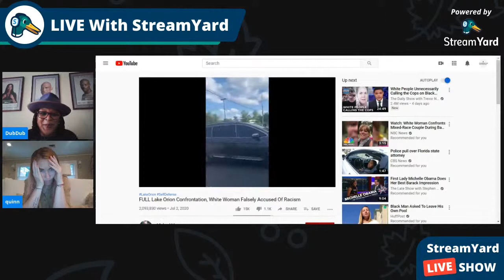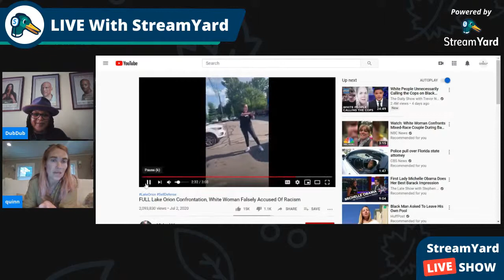Conversations from the Compound : Ep. 102 - "We Love HP, But What the @#%&'s Wrong w/J.K Rowling?"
Welcome to episode # 2 of our "Conversations from the Compound" podcast, featuring your hosts, Quinn Daly and Wadooah Wali.

In this episode we discuss all things PotterNerds aka our LOVE of the HarryPotter series and all of it's positive messages and immersive storytelling.

AND we dedicate the second half of our conversation talking about our absolute, heartbreaking disappointment with J.K. Rowling who continues to garner less than desirable press because she continues to feel the need to spread her uninformed PoV because she refuses to acknowledge, support and really stop throwing shade at Womxn .

We also introduce our newest segment, 'Karen's Korner.'

Thinking about how to describe our POV:
- EXACTLY DIFFERENT:  Different race, religion and sexual orientation but aligned in spirit
- NERD ALERT:  Geeking out on all things sci-fi, film-making, Harry Potter, media industry, tech, pop culture, etc.
- WINN-ING:  the fact that people who have worked closely with us, could easily confuse us
- AQUA-LEO:  What is so true about the opposite positions of our sun signs

w2 & QD

P.S. In case you missed it, here's some JK crazoness that's driven divisions btwn the fans of her beloved work and her: